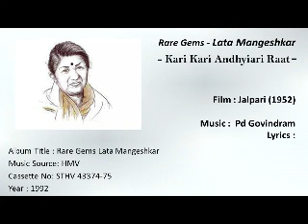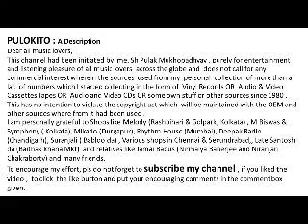Rare Gems - Lata Mangeshkar - Kari Kari Andhyiari Raat-Film : Jalpari (1952)